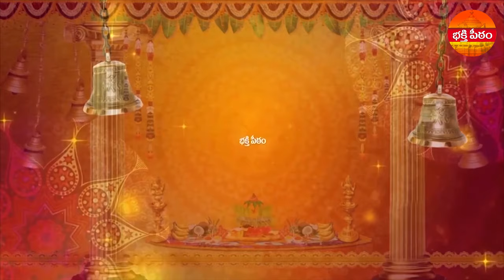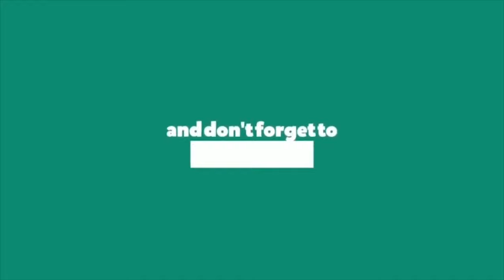శివయ్యకు వీటితో అభిషేకం చేస్తే ఏం శుభం కలుగుతుందో మీకు తెలుసా ? || Bhakthi Peetam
Horoscope : Telugu Rasi Phalalu